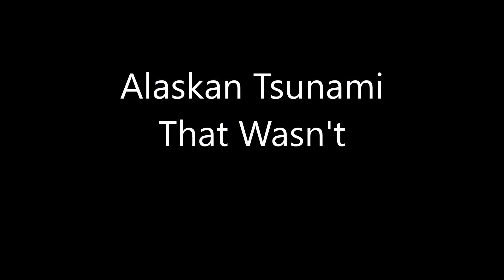Alaskan Tsunami That Wasn't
Got  quite a house shaker this morning then the Tsunami sirens went off. No damage around here but Anchorage got slammed. Alert was cancelled little later and we're back to normal.